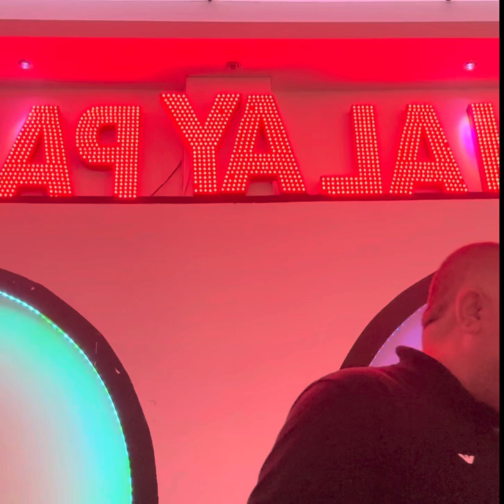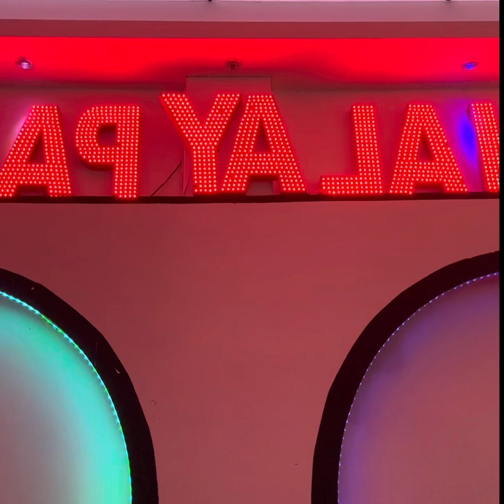Grup Cem Gaziantep Yolunda Öldürdün beni Türkü Canlı Sahne